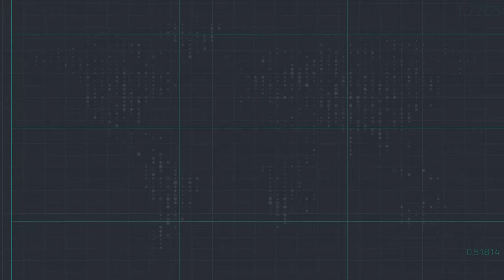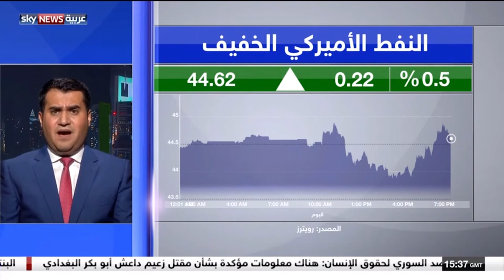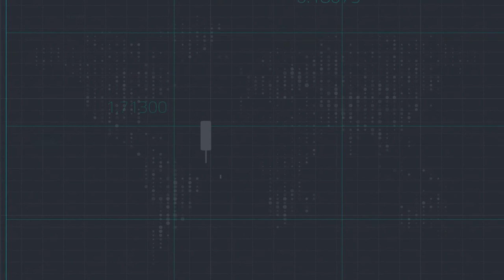أسعار النفط تخضع لضغوط كبيرة والتوقعات بمزيد من الانخفاض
لقاء رئيس قسم الأبحاث في Equiti Group رائد الخضر @raedkhed على  قناة Sky News  العربية